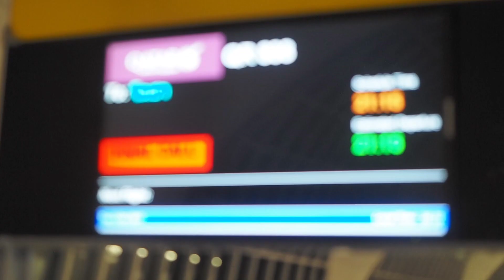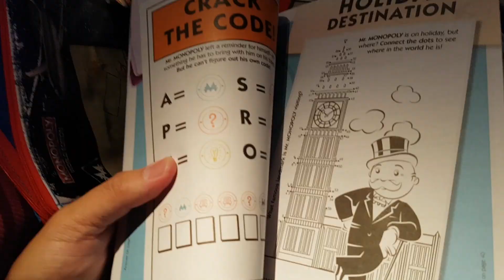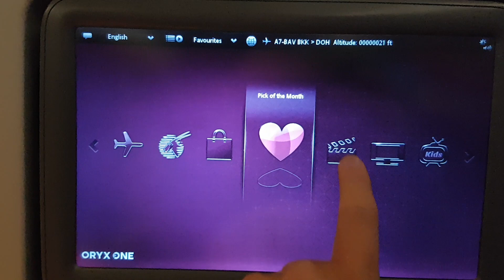บินไปเที่ยวประเทศโครเอเชีย | Qatar Airways